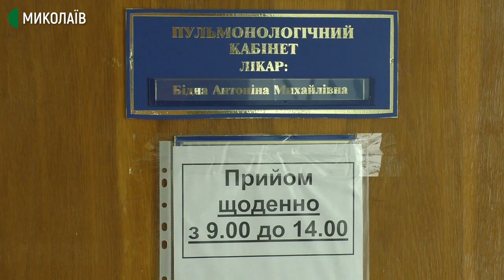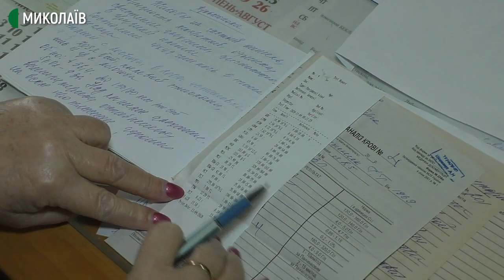COVID-19 став ще одним фактором збільшення кількості хворих на пневмонію – пульмонолог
Бактеріальна, вірусна, а ще може бути результатом ускладнення на фоні інших хвороб – усе це про пневмонію.
Восени та взимку кількість скарг на захворювання органів дихання збільшується, у 2020 році цьому ще й сприяє коронавірус.
У Миколаївській міській лікарні №4 від початку 2020 року було проліковано 118 пацієнтів з пневмонією, з них 78 на фоні коронавірусу.